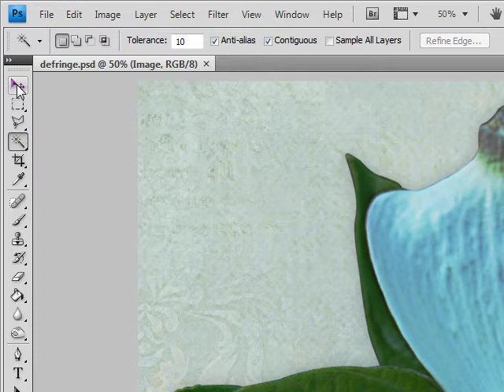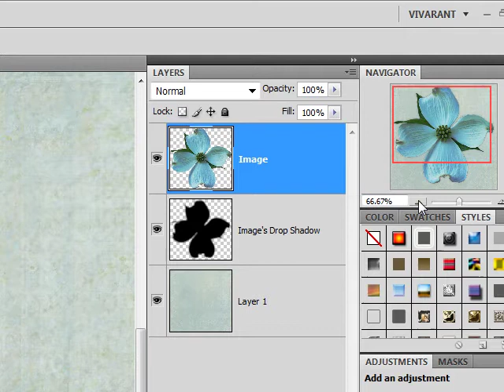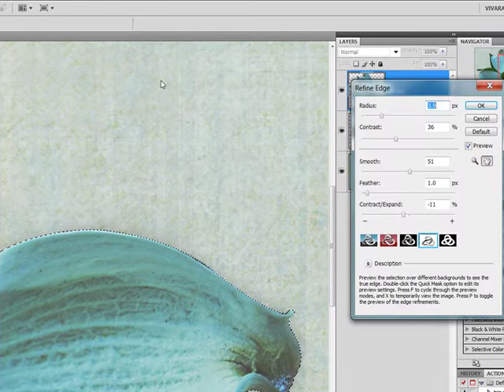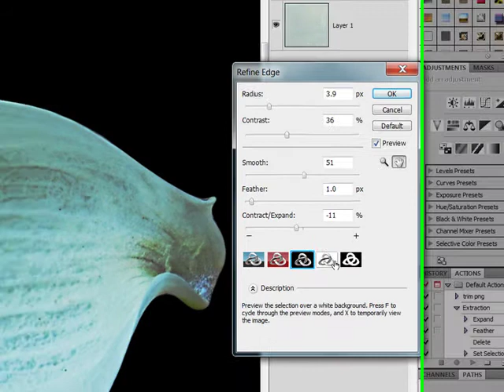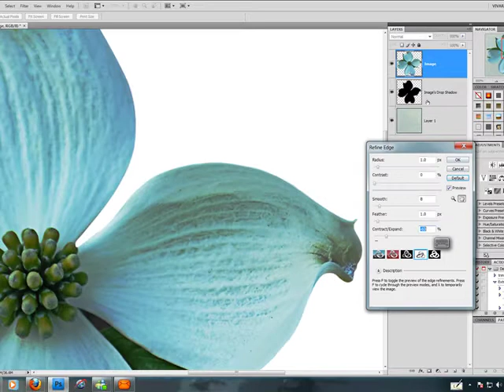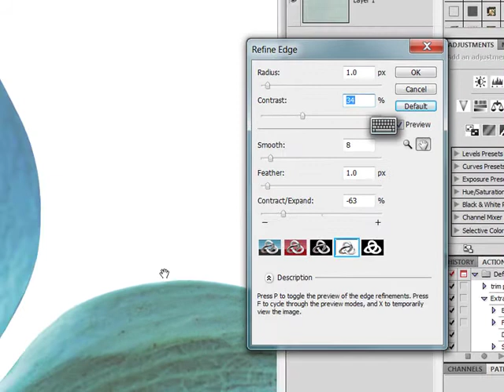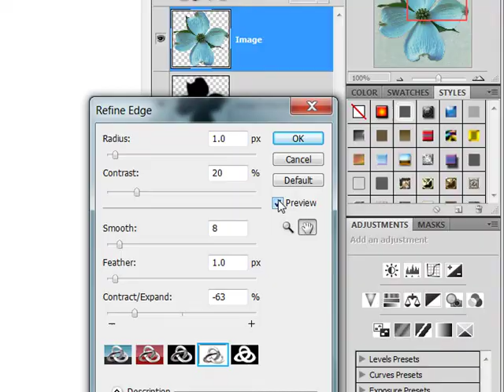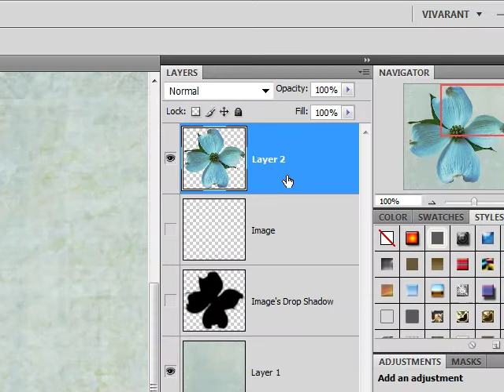Photoshop Tutorial Smooth Edges - How To Smooth Edges In Photoshop Refine Edge Tool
Photoshop tutorial smooth edges using the refine the refine edge tool. Learn how to smooth edges in Photoshop for perfectly smooth selection edges.

In this tutorial we learn how to smooth edges and create smooth selections in Photoshop.  Make perfect selections with  Photoshop's Refine Edge tool to create clean smooth edges on your extracted digital scrapbook embellishments.

In this tutorial I show you how to use the powerful Refine Edge Tool to perfect your selections and create smooth edges in Photoshop. The Refine Edge Tool helps to eliminate stray pixels, jagged edges and other unwanted artifacts.

Photoshop's Refine Edge Tool lets you create smooth edges to help objects to blend better into the background. If you aren't using this powerful tool it's you learned how. I'll show you some key points on how to create smooth selections using the Photoshop Refine Edge Tool. It's simple and easy to do and can take your digital scrapbook pages to the next level.

Digital Scrapbooking Tutorial by Veronica Spriggs